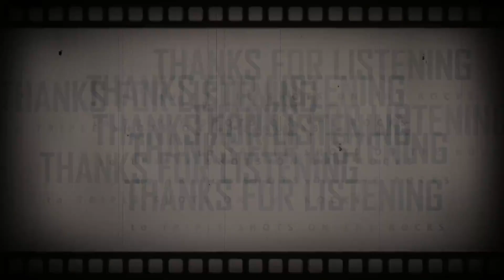Triple Shots On The Rocks -TOM ADAMSON BAND - 3MAR23